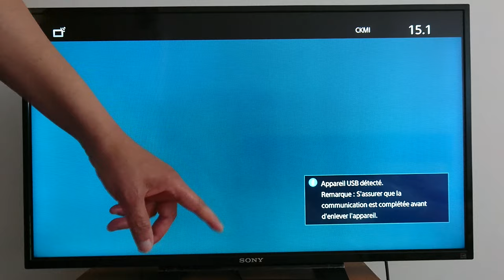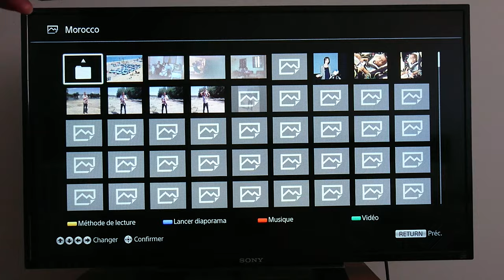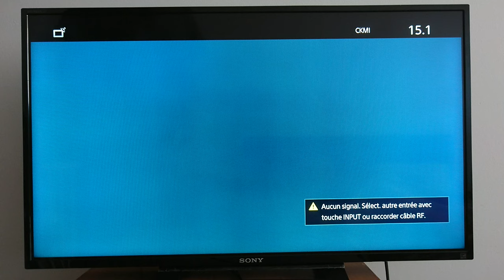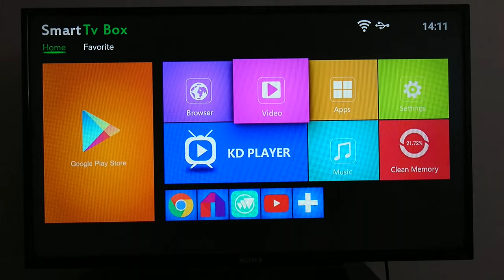Comment afficher le contenu d'une clé USB sur un Téléviseur?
Comment afficher le contenu d'une clé USB sur n'importe quelle télévision ou à partir d'un autre appareil connecté? Lire des fichiers, écouter de la musique en mp3, voir des vidéos et afficher les photos, documents et autres fichiers.

Les télévisions ne sont pas compatibles avec quelques formats d'image ou de vidéo, ça dépend des marques de TV. Si votre télé ne lit pas un format de vidéo ou image en particulier, soit vous connectez un autre appareil à votre TV comme DVD et connecter la clé USB à l'appareil pour lire vos formats de vidéo sans problème; sinon vosu avez également le choix d'aller en ligne et de chercher un convertisseur et convertir votre fichier video en extension mp4, la majorité des TVs peuvent lire ce format.